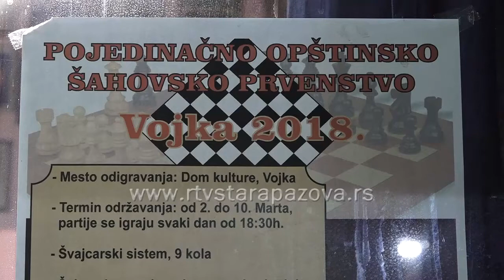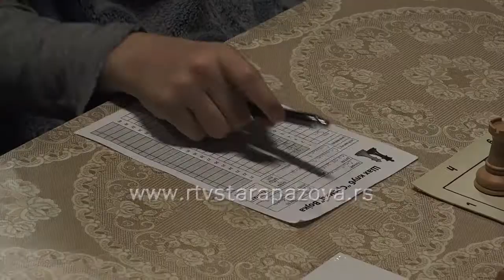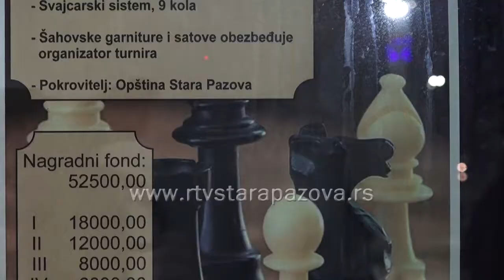Počelo prvenstvo Opštine u šahu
У Војки је синоћ почело 42-го првенство Општине Стара Пазова у шаху. На првенству учествује 27 шахиста из целе Општине. Играће се девет кола, швајцарски систем, 90. минута по играчу. Првенство је отворио Љубан Скопљак, председник Савета месне заједнице Војка.